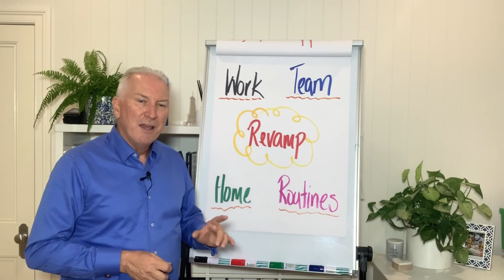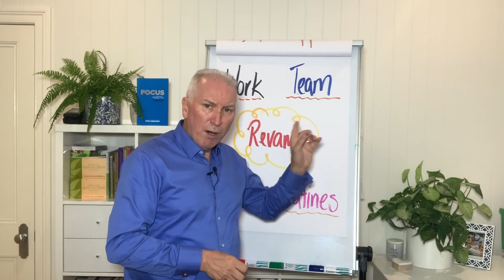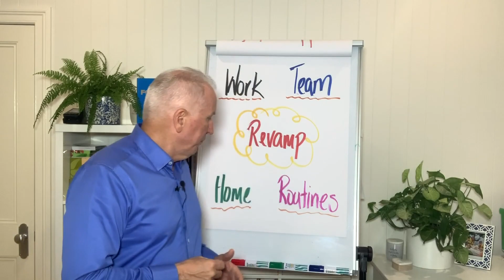Time to RE-Vamp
Thank you to those who watched the live Conquer The Crisis webinar this morning, where I spoke about RE-setting your goals, RE-focusing on your routines and RE-viewing your mindset. In today's video message I want to continue that theme and talk about RE-vamp.

What do you need to do differently in your work routine now to find a new flow?

KEITH ABRAHAM CSP
Founder of Passionate Performance Pty Ltd
Award-Winning Keynote Speaker
Creator of the GoalDriver Formula
5 x Best-Selling Author